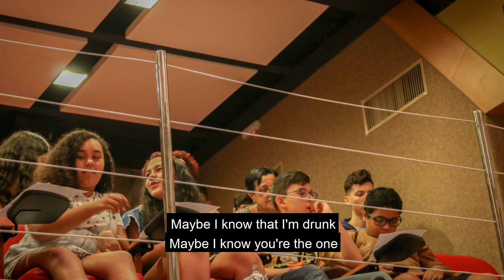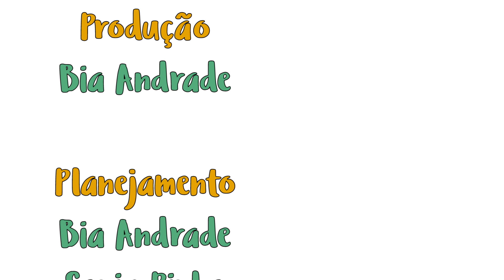Sing a Song #11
Instagram e Facebook - @culturainglesadc

See you!